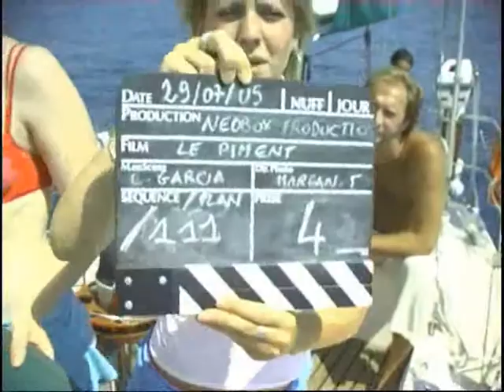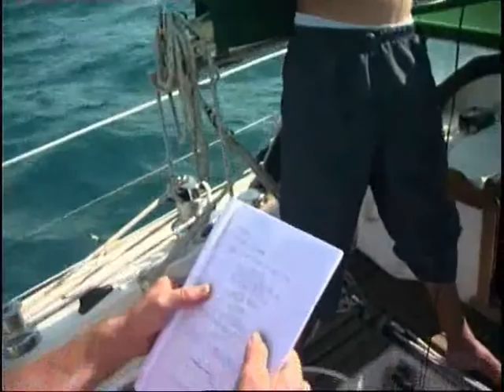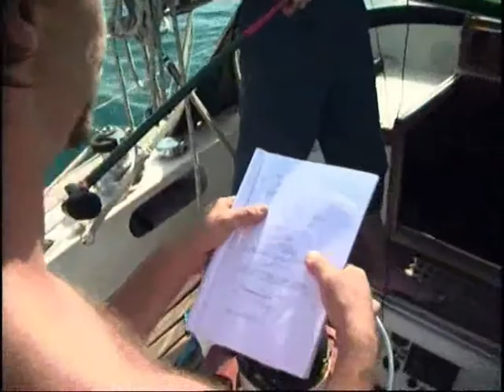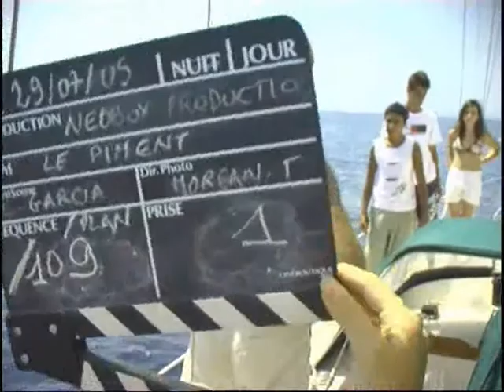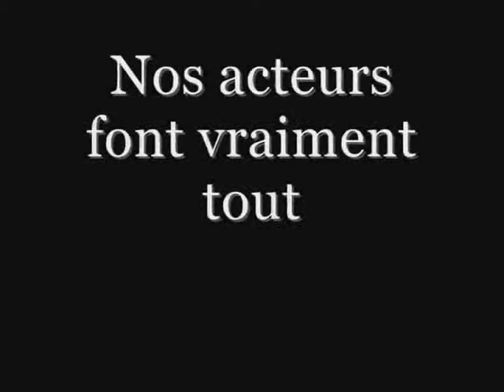Le piment- making of- court-métrage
NeoBox production tournage Saint Laurent du Var 2006